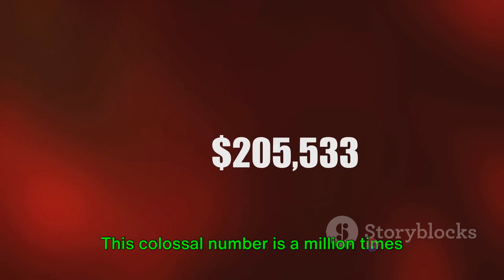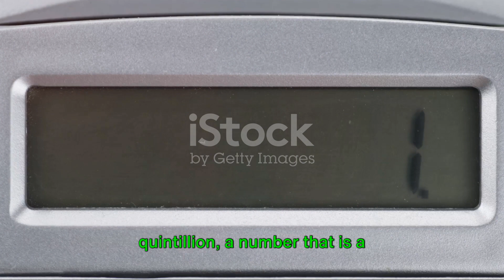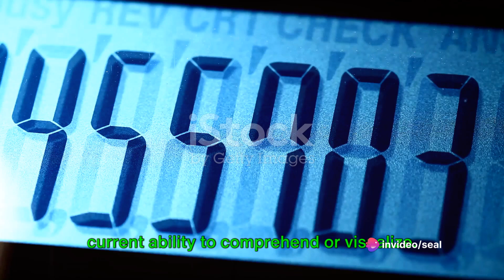The biggest numbers in the world